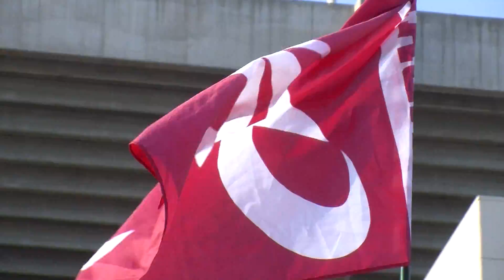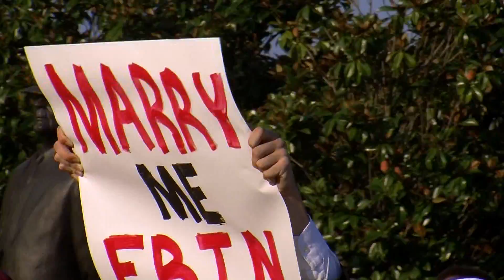College Gameday In Tuscaloosa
Jason Galloway brings you the gameday experience in Tuscaloosa.

Video by: Marcus Tortorici